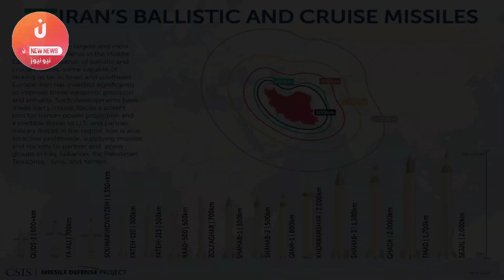عاااااجل ورد الأن.. ايران تعلن إجراء تجربة ناجحة على صاروخ عابر يتجاوز مداه 1350 كلم !